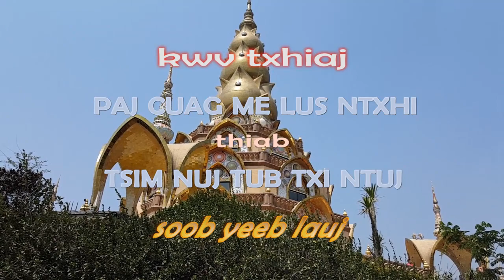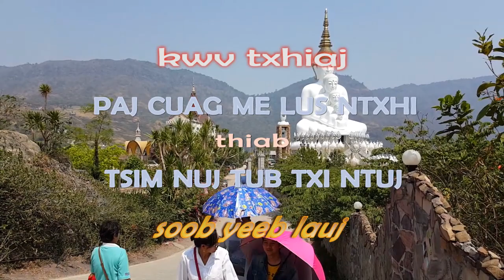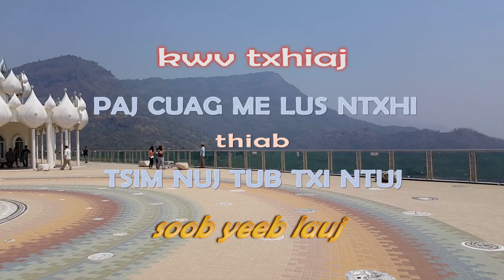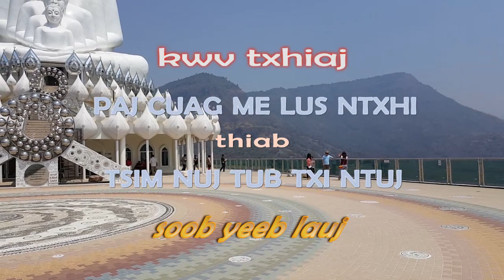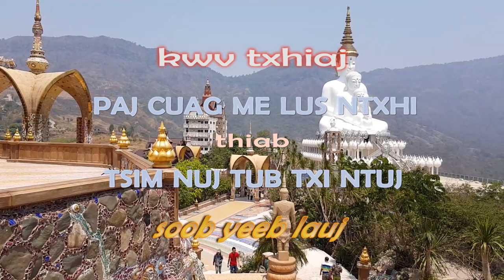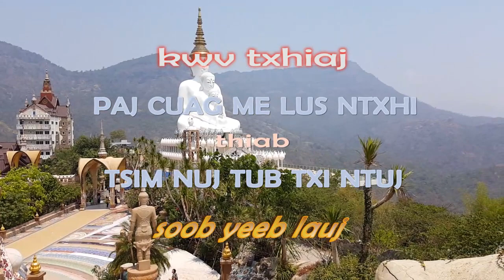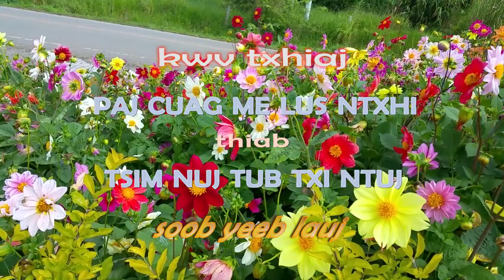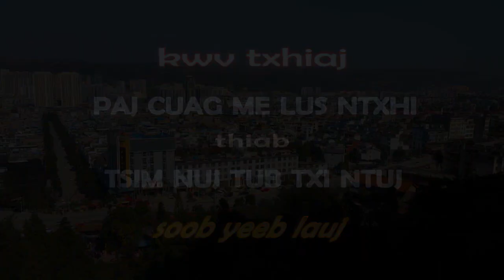soob yeeb lauj..paj cuag mi lus ntxhi thiab tsim nuj tub plu ntuj 1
kwv txhiaj soob yeeb lauj hais .tso rau sawv daws tau mloog nawb hais tias tsis muaj leej twg yuav hais tau yam kwv txhiaj no lawm os